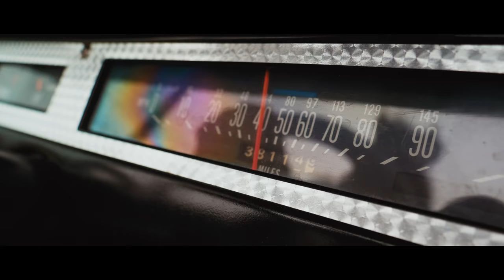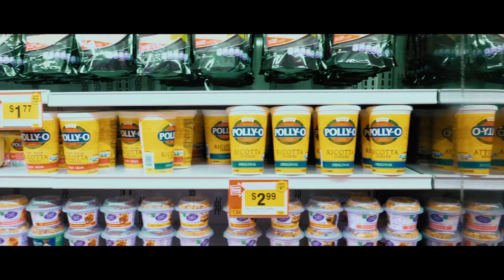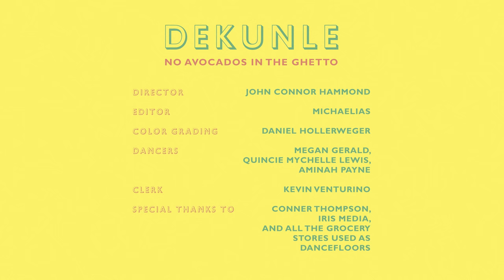Dekunle - No Avocados In The Ghetto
Directed by John Connor Hammond (@johnconnorhammond)
Edited by Micha Elias Pichlkastner
Color by Daniel Hollerweger
Dancers: Aminah Payne, Megan Gerald, Quincie Mychelle
Clerk: Kevin Venturino

Music Produced by Dirty_pipes (@dirty_pipes)